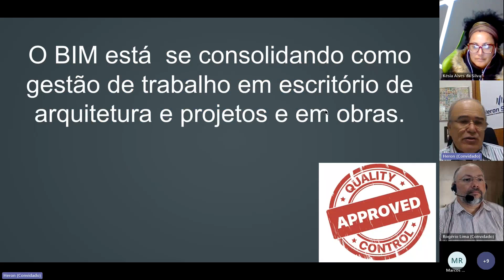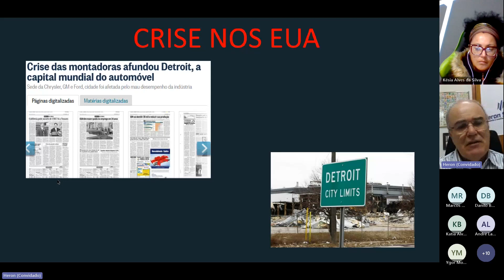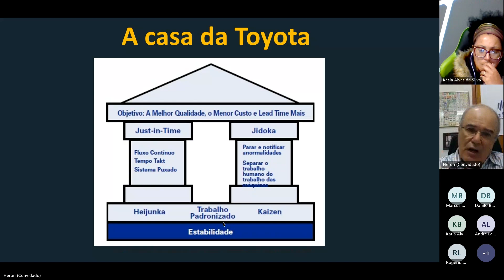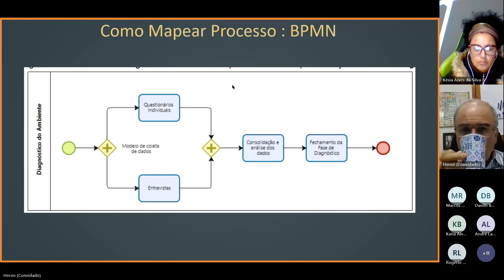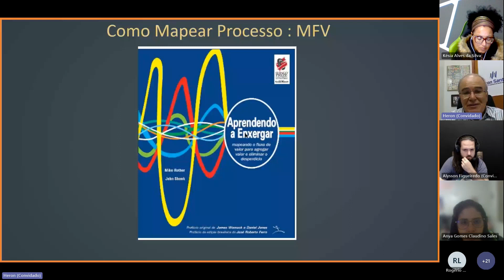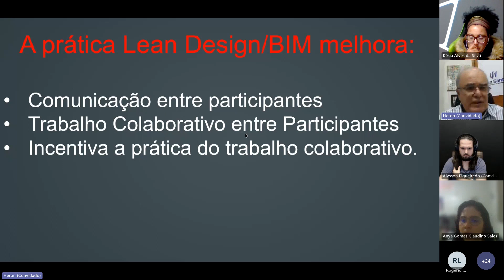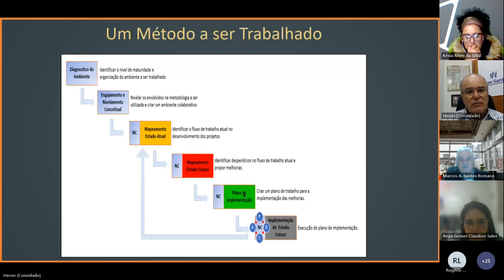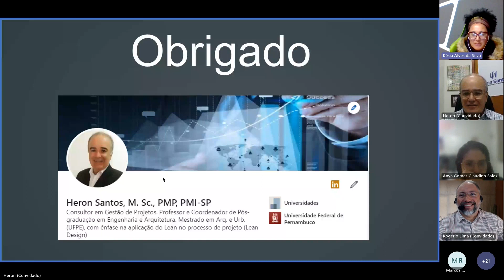8° Encontro Liga BIM 2023 com Heron Santos - Mapeamento de Processos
🔲Participação do Heron Santos, M. Sc., PMP, PMI-SP. Consultor em Gestão de Projetos. Professor e Coordenador de Pós-graduação em Engenharia e Arquitetura. Mestrado em Arq. e Urb. (UFPE), com ênfase na aplicação do Lean no processo de projeto (Lean Design).
🔲Tema: Mapeamento de processos

🔲O Webinar Liga BIM Prefeituras é um encontro
on-line que reúne profissionais que trabalham ou que
fornecem serviços para o setor público, discutem as
dificuldades encontradas para a adoção do BIM e
compartilham as soluções já encontradas por alguns
órgãos.

🔲Realizado pela Conexão BIM e com patrocínio da @altoqitecnologia , @Solibri, Inc. e BIM Verso, por @rogerio.lima.arq